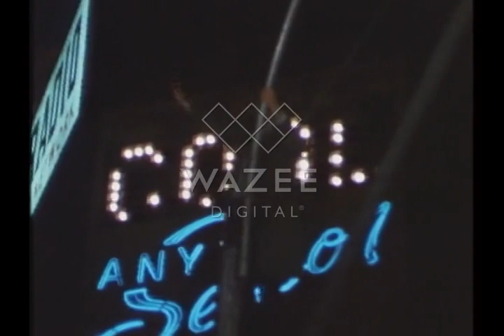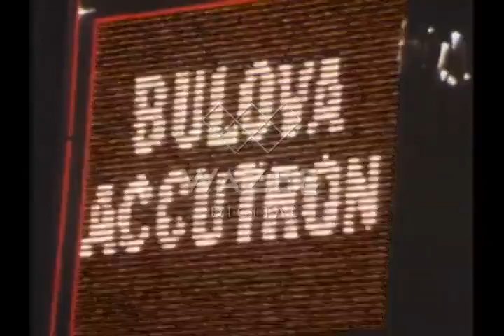New Year's Eve in New York City 1974 (with ball drop)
Thanks to Maddox for uploading a small clip of the ball dropping.